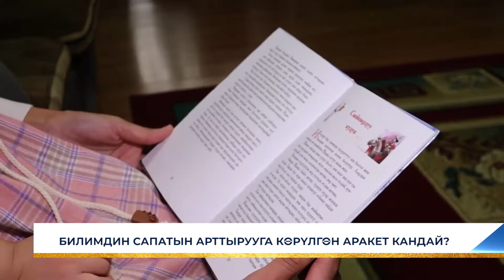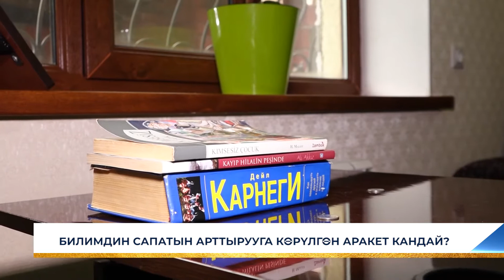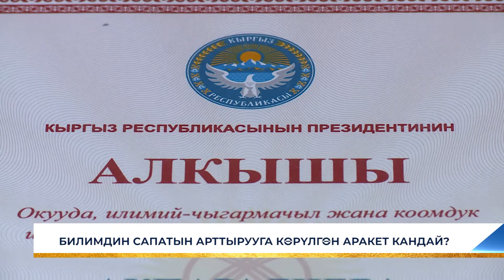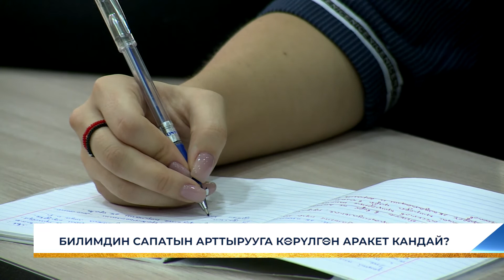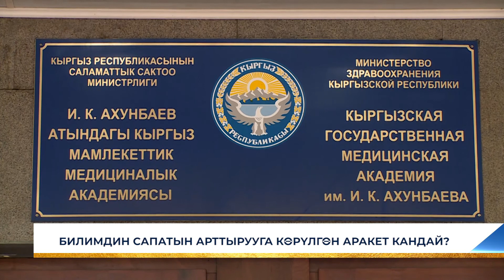КЕЛЕЧЕК КЕСИП ЭЭЛЕРИ